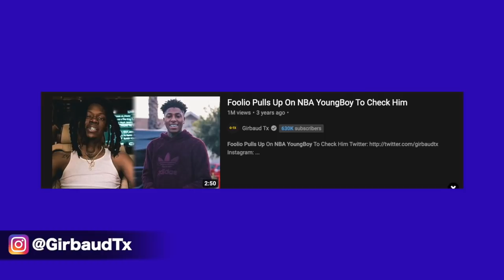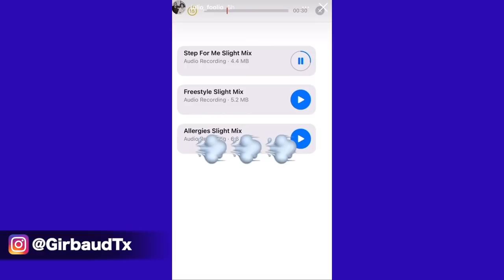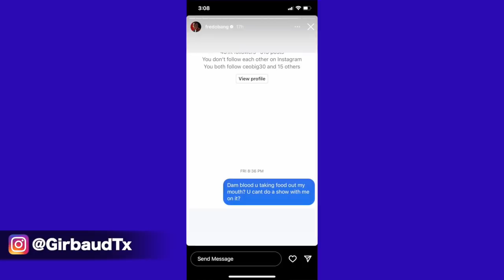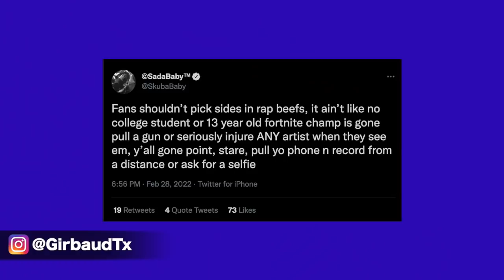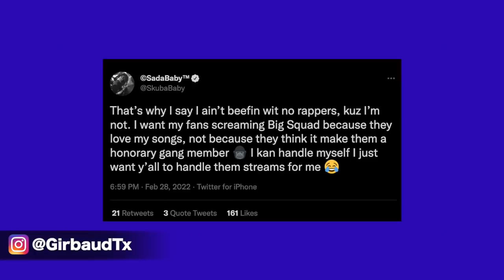Foolio Disses NBA YoungBoy And 4KT! Fredo Bang Confronts Boosie... Kodak Black, Sada Baby